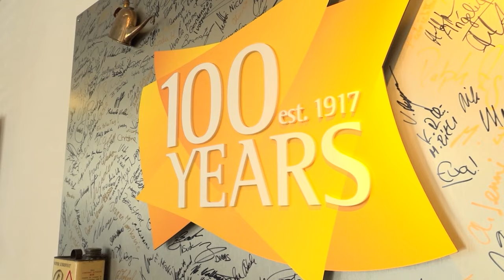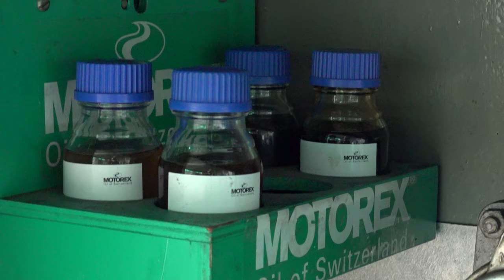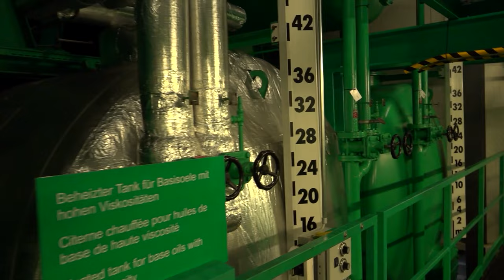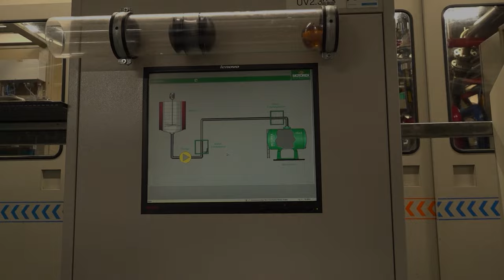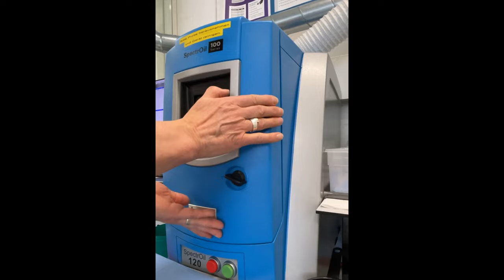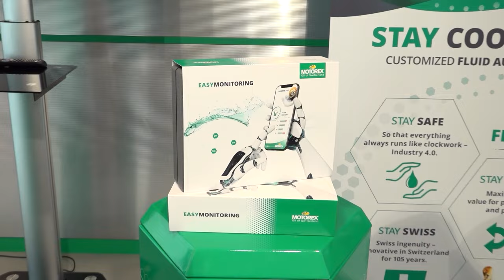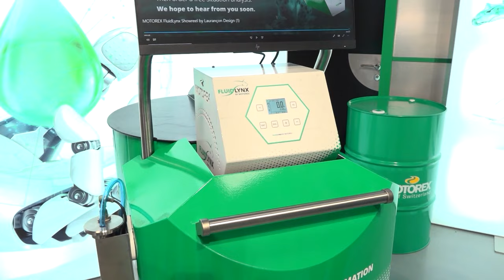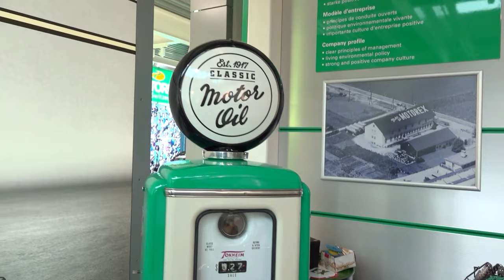Exclusive factory tour – 100 years of technology, innovation, and growth at MOTOREX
This beautiful factory tour of the globally active Swiss manufacturer is nothing short of impressive! Join Tony Gunn of MTDCNC and Simon Schenk of MOTOREX as they discuss the history, longevity, and significance of MOTOREX and how far the company has come to cover 85 countries and over 38,000 active customers! Simon leads the full tour of the glorious factory to show the incredible techniques and automation behind preparing lubricants and other processes at the facility. From temperature-controlled storage areas to sustainable cleaning and filling stations, MOTOREX has proven its position as an eco-friendly, innovative, and customer-centric manufacturer. Watch the video for a closer look inside the facility’s chemistry lab, industry 4.0 solutions, and a complete floor filled with beautiful reminders of how MOTOREX first started.

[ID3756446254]